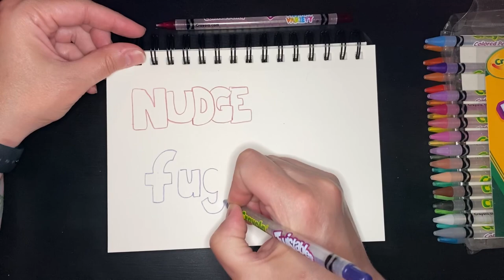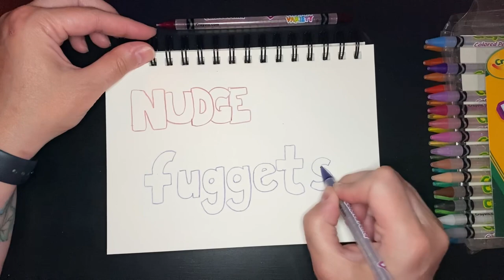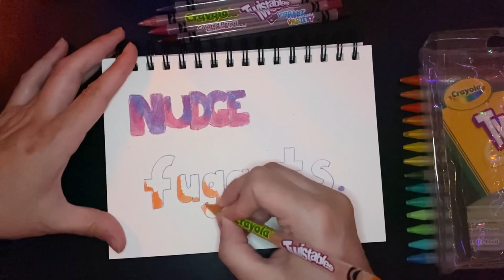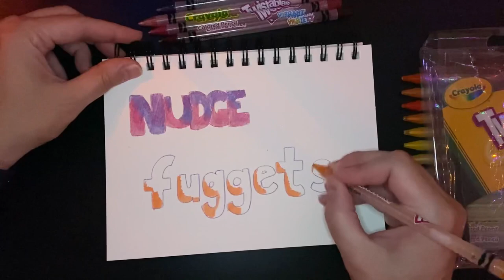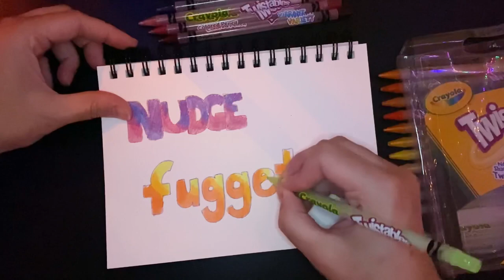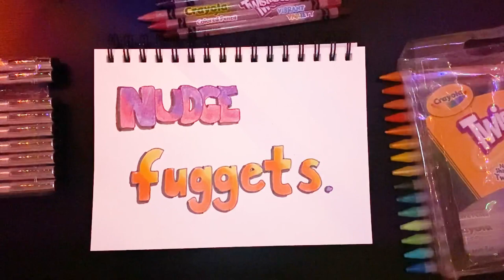Daily Doodle || June 3, 2023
This is definitely not low energy music today! But it is one of my favorite sayings in my family - more or less. I apologize for the color and light in today's doodle. I did my best to cover it up, and have learned my lesson about my ring light. Enjoy!

First Comment: May 14, 2023
First Upload: March 25, 2023